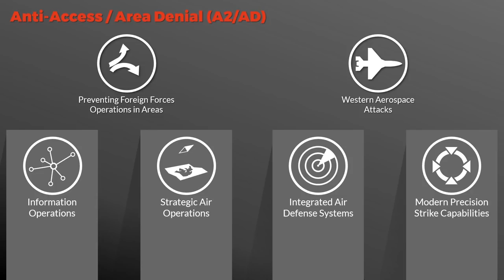Infantry Doctrine for the Future?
I was wondering if any of the so called "futuristic" soldiers doctrine was in your opinion the one that would suit the best in our or I would say our children's world and its dangers? Do you think a complete network linked soldier would be a more valuable asset than one with "only" an exo-squeleton, still able to speak to local populations while giving hints to his very-well connected superior? And what about the hazards of hacking in this field?

Military History Vlogs is a support channel to Military History Visualized with a focus personal accounts, answering questions that arose on the main channel and showcasing events like visiting museums, using equipment or military hardware.

» SOURCES «

Australian National University: Information wars: the fine art of mass manipulation in the digital age

Salzburger Nachrichten: Bundesheer fehlen 2.000 Rekruten pro Jahr (November, 2017)

Guardian: Sweden to reintroduce conscription amid rising Baltic tensions